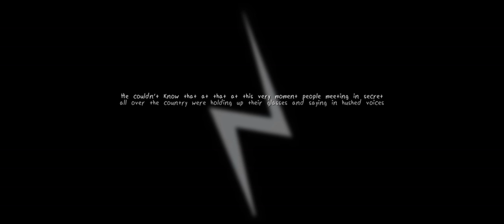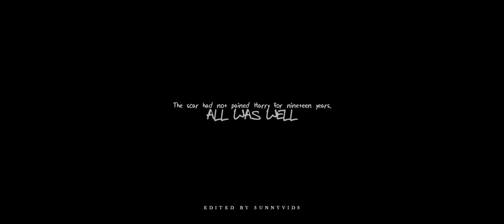Harry Potter | HOME | All was well. [19 Years Later]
♫ We are coming home. ♫

Today's the day. It's September 1st, 2017. It's Nineteen Years Later.

As a kid, I never thought this day would really come. It seemed so far away. Yet, now it's here. Today is the day that Albus Severus Potter goes to Hogwarts.

I think this is the most I've ever put into a video. Over three months, 400 scenes, and rewatching every Harry Potter movie to cut out a full 1,000 scenes. It's not the longest I've ever spent on a video, but it certainly is the most dedicated. I am quite proud of myself for that, I still have yet to decide if I am happy with the outcome.

Of course, fate had to tempt me and halfway through I found that someone had created a video with the same song. I almost gave it up, but the editor was actually very encouraging. I am happy to have made a friend out of her!

All in all, I hope you all enjoy.

Music is Home by Dotan.

I am not liable for any emotional distress this video may cause.